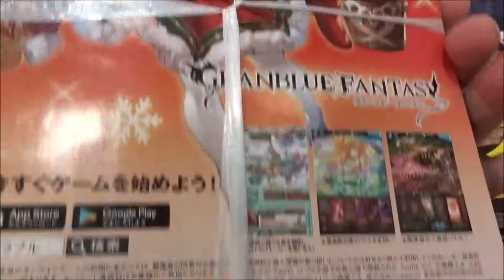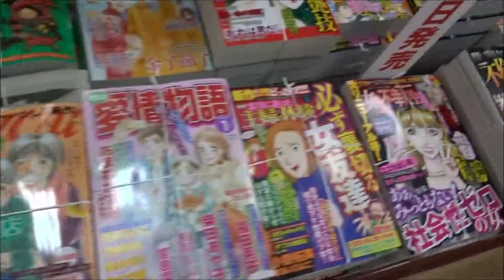週刊少年ジャンプ 2019年 1/15 号 3号「獄丁ヒグマ」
500万回再生達成
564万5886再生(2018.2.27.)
3年間で動画1万本
Hiroshima Prefecture
Itsukushima Shrine
 毎日投稿
広島youtuber
次世代 youtuber
１日10万回再生
１００万回以上再生されている動画、チャンネル